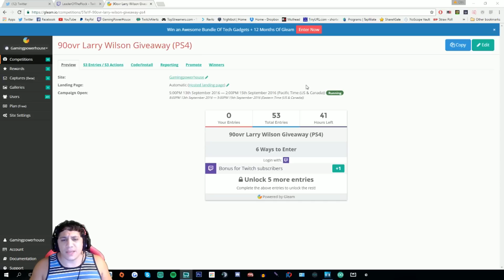RIP TO MY GAMING CHAIR! (GAME CHANGER PACK OPENING) - MADDEN 17 ULTIMATE TEAM